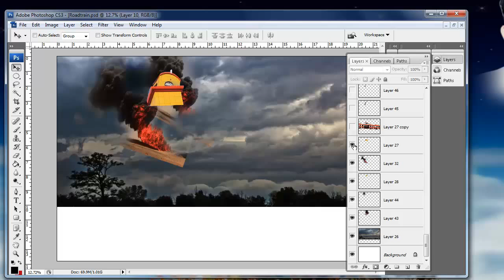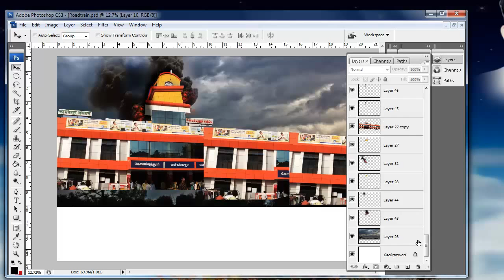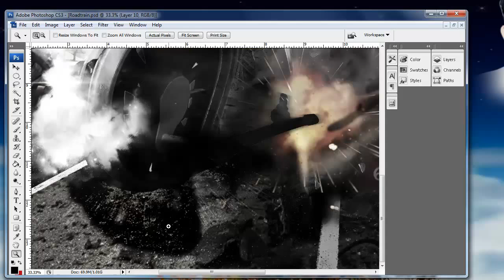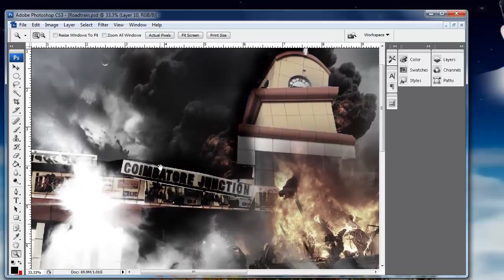Photoshop layer composite effect - Train crash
Using multiple images to create a composite of train crashing out of Coimbatore railway station. Photoshop work.